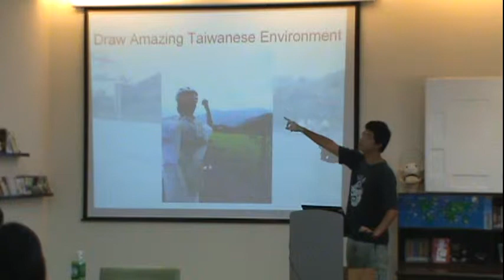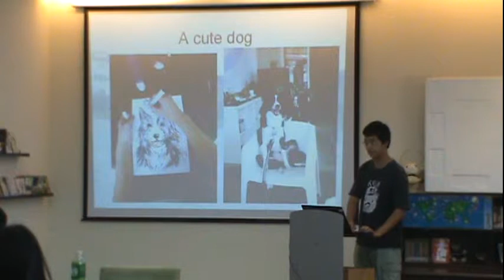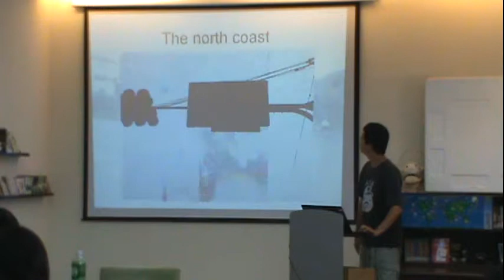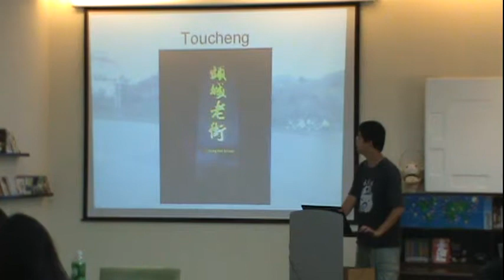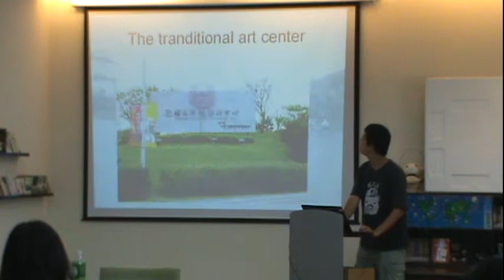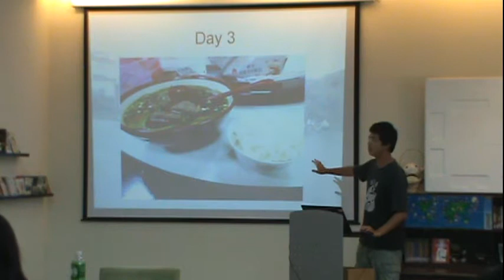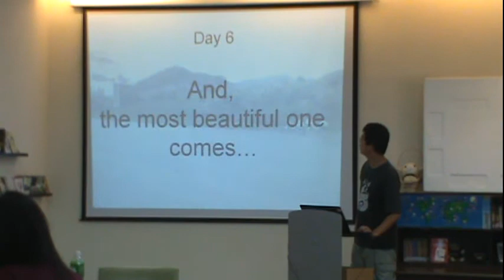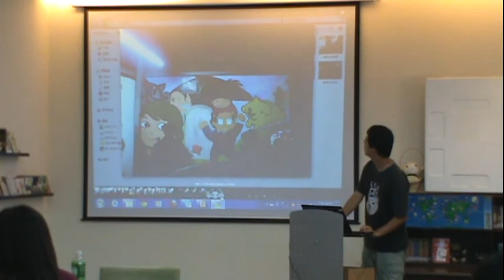蔡 mon20130610 1B 8